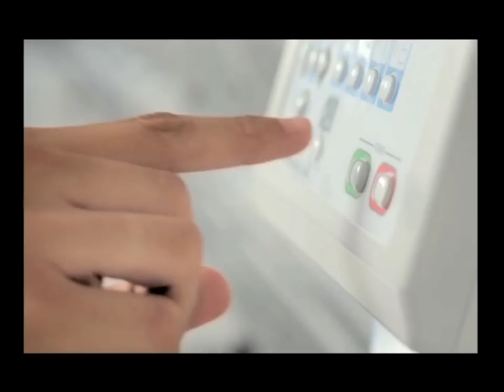TVC Comforta Spring Bed - Boyband Version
TVC Comforta Boyband Version ini merupakan TVC kedua dari Comforta springbed yang masih mengusung tema "Nyaman Tidurmu Nyaman Harimu".